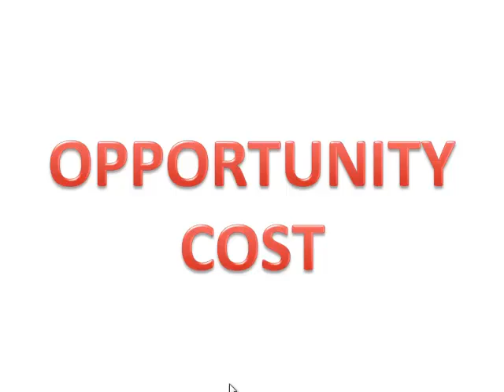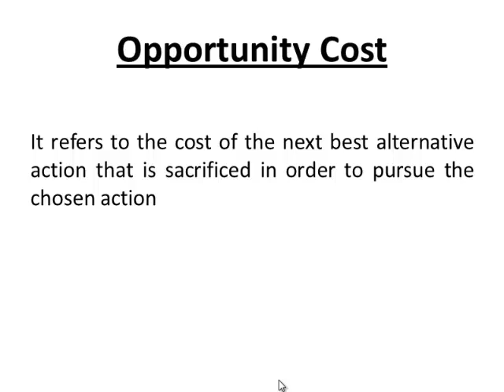OPPORTUNITY COST ( Hindi )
Hello Friends,

Note:- online tuition is also available